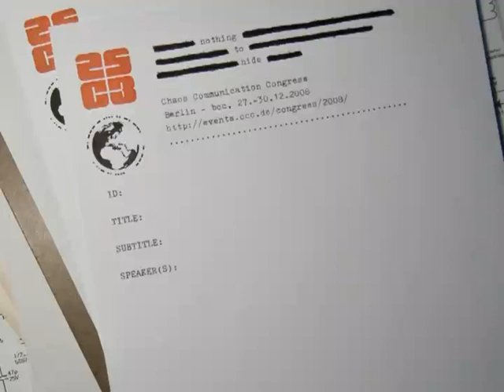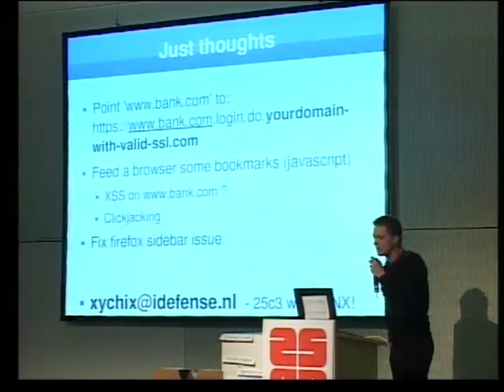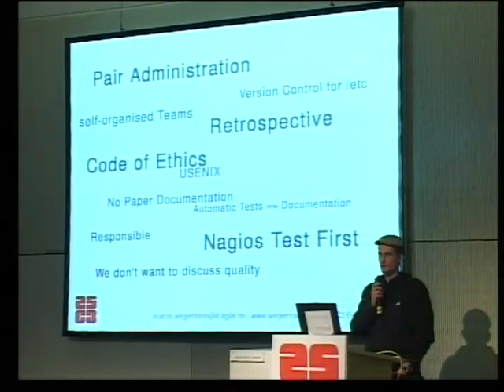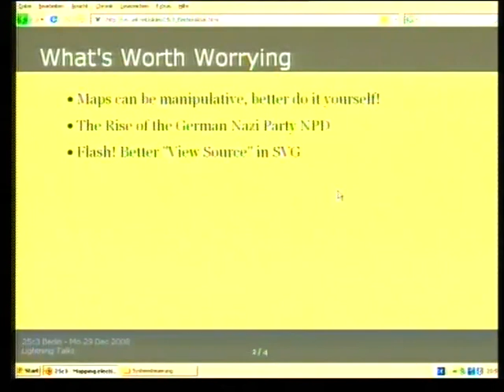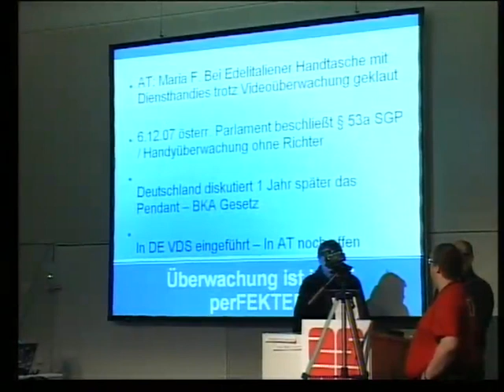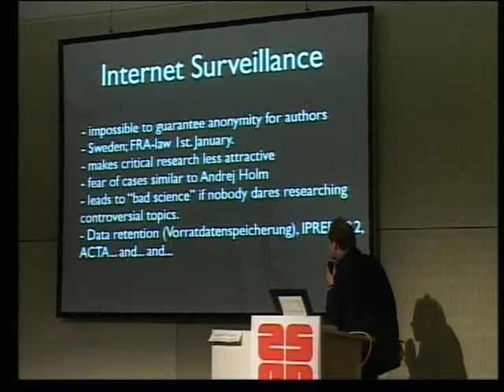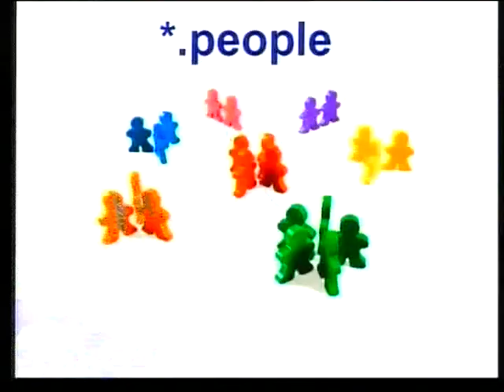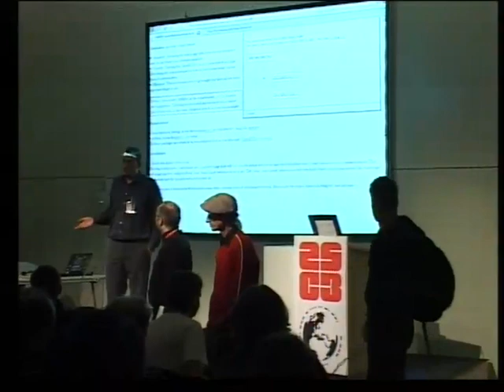25C3 - lightning talks day3 evening